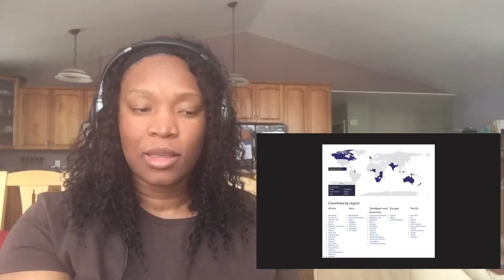American reacts to 10 Reason Why The UK is The Best Country in the World | “What A Nation” Wow!!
American reacts to 10 reason Uk is the best country in the world

Tip Cup ❤️❤️❤️ Super Thanks Button :)
This will help with improve the Channel Tremendously, New Camera for Better quality videos, microphone for hearing my voice much better or you can just buy me a bottle of water 😊😊 much love to you all🥰🥰🥰

I will be more than happy to have you onboard as I have ton of variety of videos for you to enjoy.